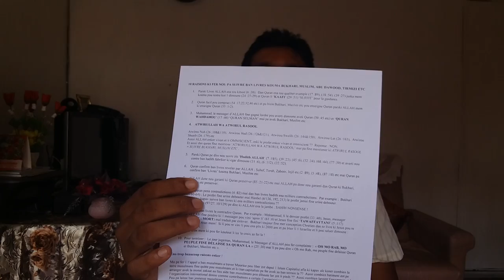Victoire ALLAH WAHDAHOU lor Lahwal Hadice a Maurice (Creole)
ALLAH WAHDAHOU / QURAN WAHDAHOU